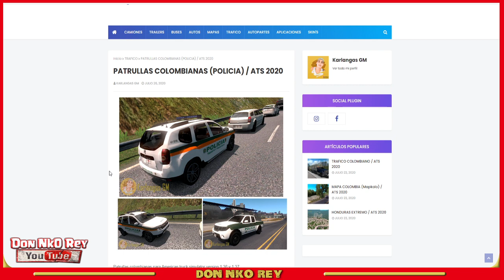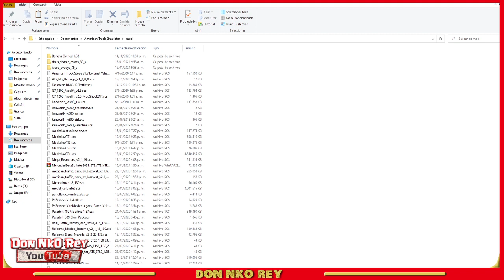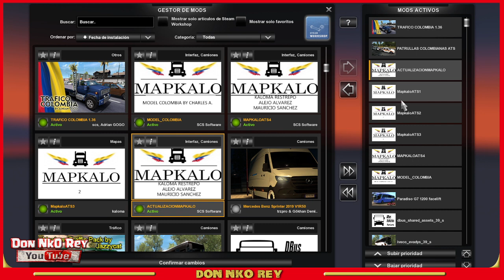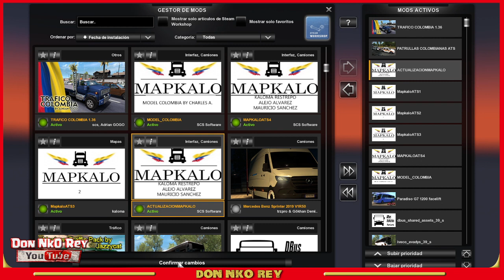DESCARGAR E INSTALAR MAPA DE COLOMBIA PARA ATS 1.39 VERSION ORIGINAL(STEAM) - MAPA VERSION MAPKALO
GRUPO DE LOS CREADORES DEL MAPA